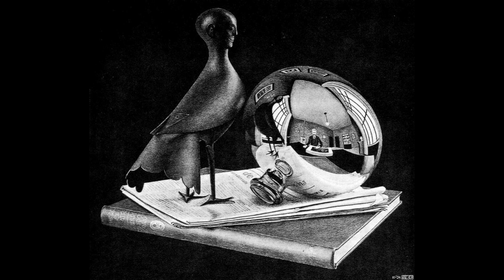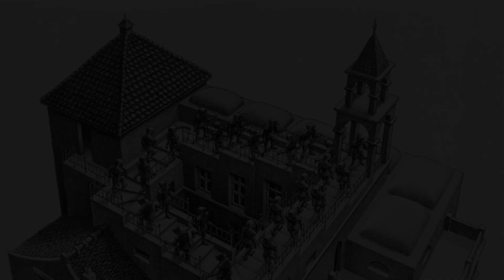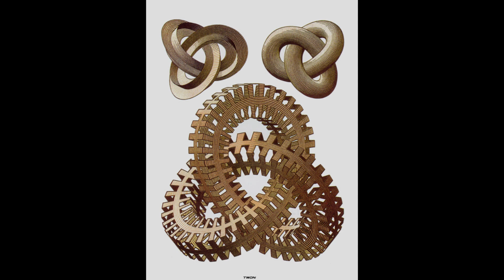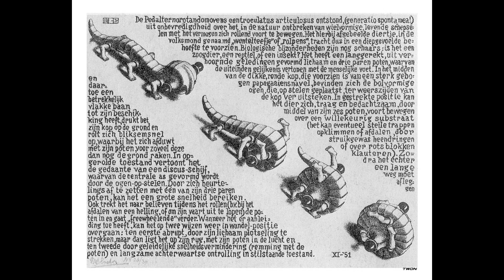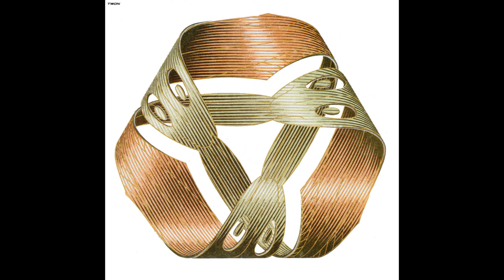MC Escher - The Architect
Works of Art in this Film are made by M.C. Escher,
                   The Best Collection of Surrealistic
                                   Illusion Drawings You Have
                                                                  Ever Seen!

Maurits Cornelis Escher MC Escher, (17 June 1898 – 27 March 1972) was a Dutch graphic artist who made mathematically-inspired woodcuts, and lithographs.

His work features mathematical objects and operations including impossible objects, explorations of infinity, reflection, symmetry, perspective, truncated and stellated polyhedra, hyperbolic geometry, and tessellations. Although Escher believed he had no mathematical ability, he interacted with the mathematicians George Pólya, Roger Penrose, Harold Coxeter and crystallographer Friedrich Haag, and conducted his own research into tessellation.

Early in his career, he drew inspiration from nature, making studies of insects, landscapes, and plants such as lichens, all of which he used as details in his artworks. He traveled in Italy and Spain, sketching buildings, townscapes, architecture and the tilings of the Alhambra and the Mezquita of Cordoba, and became steadily more interested in their mathematical structure.

Escher's art became well known among scientists and mathematicians, and in popular culture, especially after it was featured by Martin Gardner in his April 1966 Mathematical Games column in Scientific American. Apart from being used in a variety of technical papers, his work has appeared on the covers of many books and albums. He was one of the major inspirations of Douglas Hofstadter's Pulitzer Prize-winning 1979 book Gödel, Escher, Bach.

Despite wide popular interest, Escher was for long somewhat neglected in the art world; even in his native Netherlands, he was 70 before a retrospective exhibition was held. In the twenty-first century, he became more widely appreciated, with exhibitions across the world.

We show you works from the Masters and a lot of Artworks. A very Big Collection of  Interviews, Documentaries, Series & TV shows.

                                             ...Keep in Touch with Star Arts...